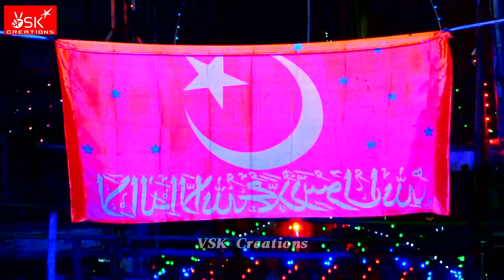Is Shane Karam Ka Kya Kahena || Gaus Pak Dargah Sharif_Barshi 2019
Ya Gaus
Yaha Har Kisi Ki Murad Puri Hoti Hai